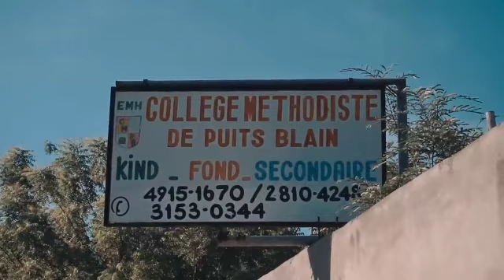LE CHEMIN DE LA REUSSITE PART 75